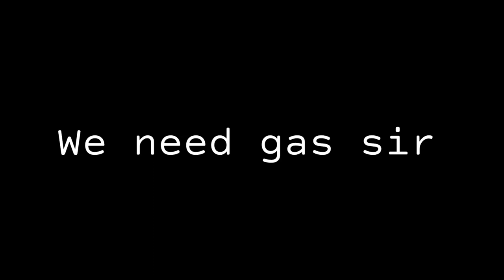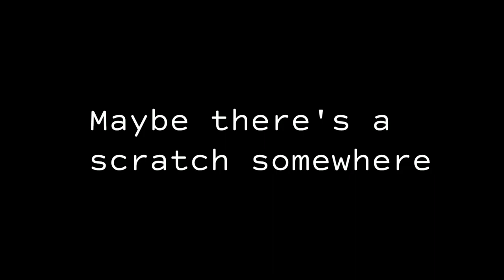Wth Bruh - Fill Up But It's Evan And Maskie (Ft. Gas Station Workers Idfk) (+FLP)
!!They're riding a Banana car btw!!
I had this funny idea while watching a Security Breach gameplay lmao